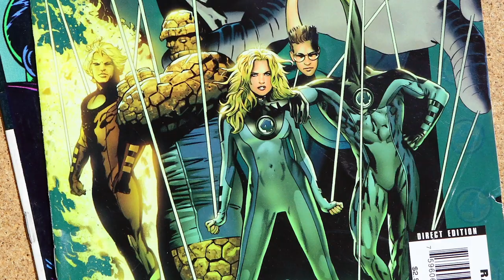Are superhero gadgets our future lifesavers?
Dit college is onderdeel van The University of the Netherlands en wordt gegeven in het Engels. Zie je geen ondertiteling? Klik dan rechts onder op instelling en zet de ondertiteling aan.

Het exoskelet van Iron Man, Hawkeye met zijn superieure zicht en Collosus die zijn lichaam in organisch staal kan veranderen. Het zijn allemaal innovatieve ideeën en op een dag worden ze, met dank aan de wetenschap, misschien wel realiteit. Maar hoe realistisch zijn deze innovaties? En hoe zullen ze worden ingezet: om goed te doen of om kwaad te doen?